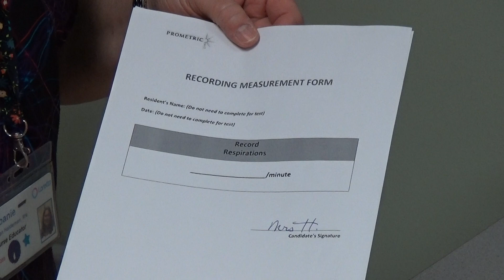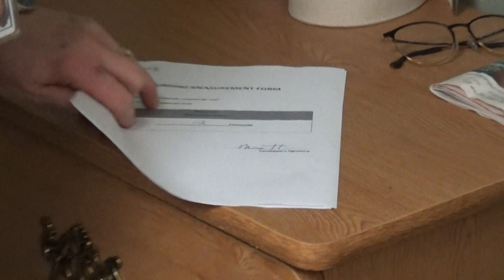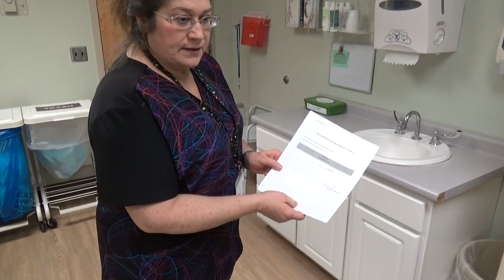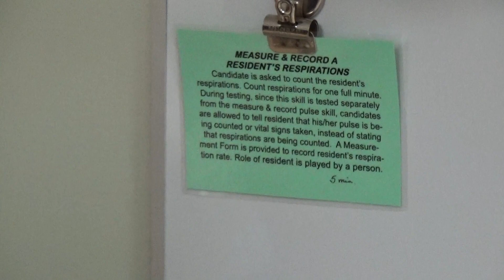Skill 11: Measure & Record Respiration's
Measure and record a resident’s respiration's.